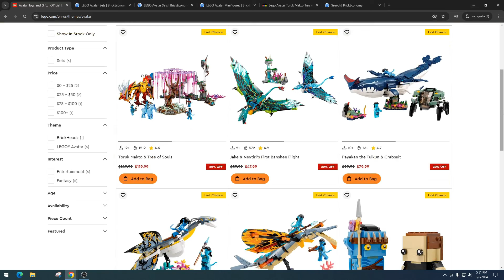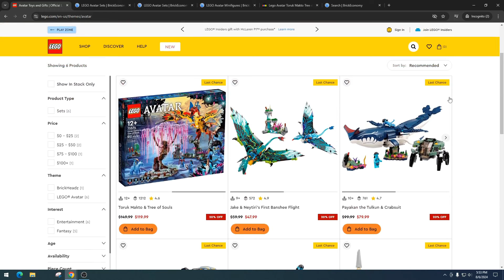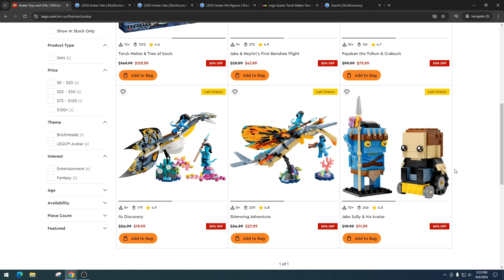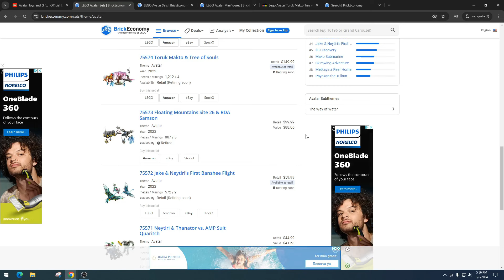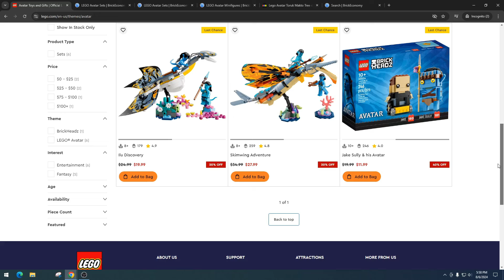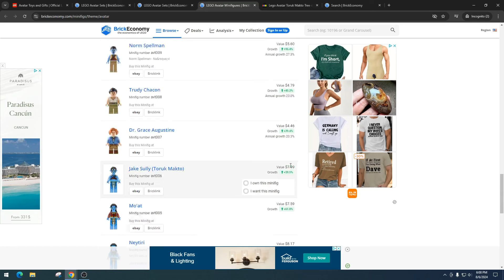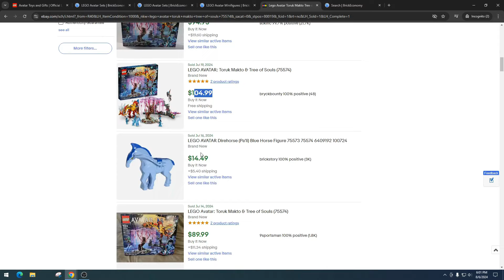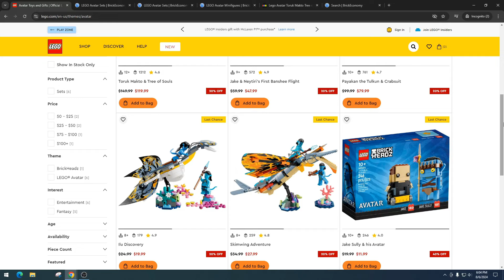This Lego Theme Is On Its Way Out - Will We Get More